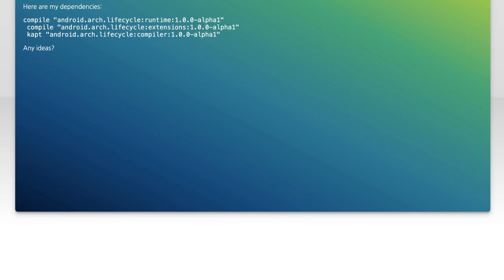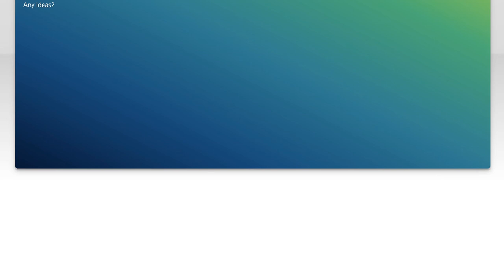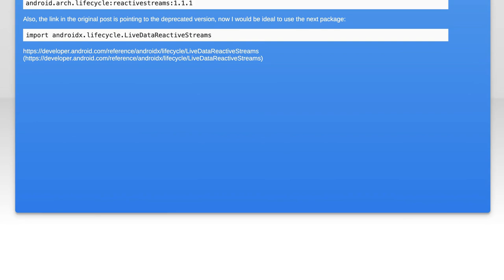Fixing Missing LiveDataReactiveStreams Class in Android Development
In this video, we tackle a common issue faced by Android developers: the missing LiveDataReactiveStreams class. As we explore the integration of LiveData with Reactive Streams, we'll provide insights into why this class is essential for building reactive applications in Android. Join us as we walk through the steps to resolve this problem and enhance your app's architecture with seamless data handling.

Today's Topic: Fixing Missing LiveDataReactiveStreams Class in Android Development

Related to